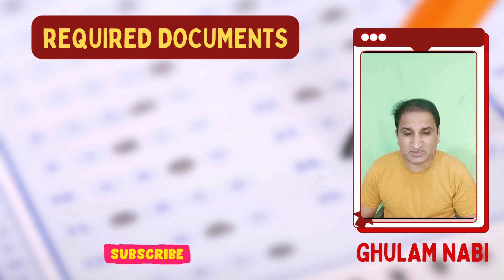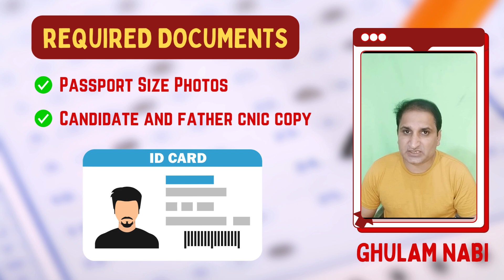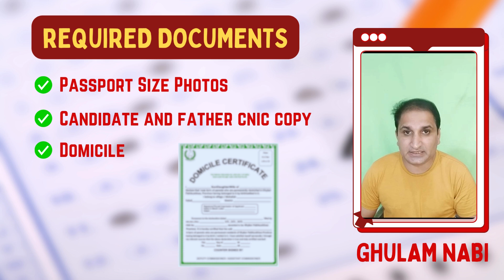Documents Required for MBBS or BDS Admission in UHS 2024 || MBBS Admissions 2024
in this video we will discuss Documents Required for MBBS or BDS Admission in UHS 2024 or Medical college admission required documents